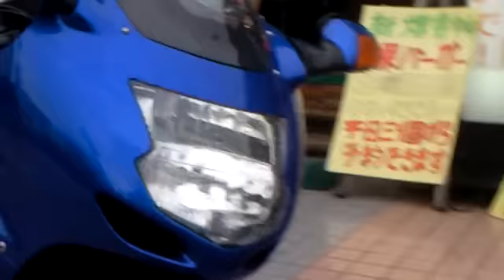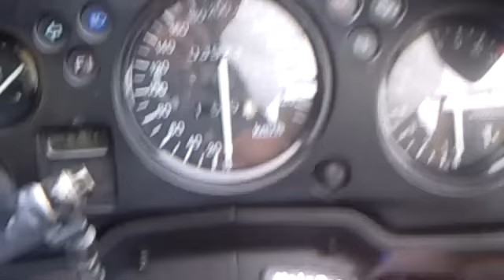HONDA CBR1100XX SuperBlackbird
雨の中大阪北部からダチョウカツ＆ダチョウコロッケ紅白カレー食べに来てくれました、
以前のバイク、CBR600RRを持ち、
2代目のスーパーツアラ
白いカレーをお土産に買って頂きました、
ありがとう

CBR1100XX SuperBlackbird（シービーアールせんひゃくダブルエックス スーパーブラックバード）は本田技研工業が製造していた4ストローク、排気量1,137ccのオートバイである。CBRシリーズにおけるフラグシップとして扱われていたが、現在は国内販売、輸出共に終了している。
本田技研工業が1996年にCBR1000Fからのフルモデルチェンジで登場。その際、世界最速の航空機であるアメリカ空軍の偵察機「SR-71」の愛称である「ブラックバード」に因み、それを超えると言う意味で「スーパーブラックバード」というペットネームが与えられた。そのため、当車のプロモーションビデオでは米空軍の協力を得て、空軍基地にてCBR1100XXとSR-71が競演を果たしている。

コンセプトとしては、

   1. 超高速域での快適な居住性
   2. 圧倒的な絶対性能
   3. 大排気量車でありながらミドルクラス並みのハンドリング

を兼ね備えた、世界最高性能の量産市販車ということであった。

2軸バランサーを採用した新設計の1137cc水冷直列4気筒エンジンは、当時世界最高の164psを達成。開発当時のライバルであったカワサキのZZR1100よりも高速性能に優れたが、最高速度は実測で300km/hにわずかに満たなかった。

発売当時、世界最速の量産市販車の名を欲しいままにしていたが、1999年にスズキからGSX1300Rハヤブサが登場し、続いて2000年にはカワサキからニンジャZX-12Rの登場によって世界最速の座を譲ることとなる。2001年のオートバイの最高速度の上限を300km/hとする自主規制が始まったこともあり、2007年の生産中止まで大きなモデルチェンジも行われず、ハイスピードツアラーとしての性格が強まっていった。 また、次世代の燃料燃費向上技術であるVCM(Variable Cylinder Management：気筒休止システム)の開発車両として使われており、雑誌媒体ではインプレッションも公開された。

ホンダの技術者として数々の名車を生み出してきた山中勲氏が最後に開発したオートバイであり、「これまでのすべてをつぎ込んだ集大成であり、最も楽しいバイク」と語っている
It has the motorcycle and CBR600RR before that came from the Nacadainacadaioosaca
northern part of rain to ostrich cutlet & ostrich croquette red and white curry
Buy a white Supartsara curry at the v=
ydEYErHLe8U 2 generation for the souvenir, and thank you.